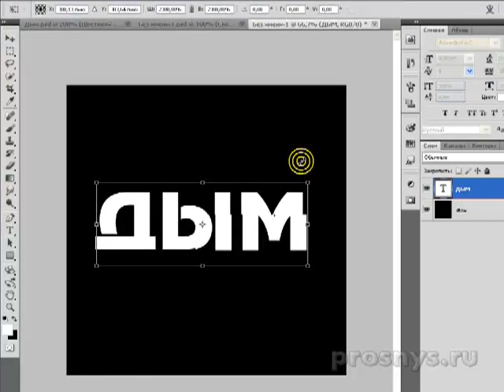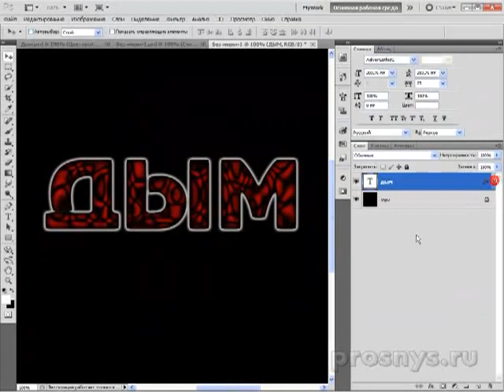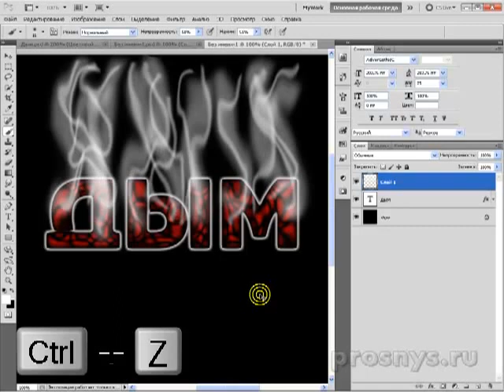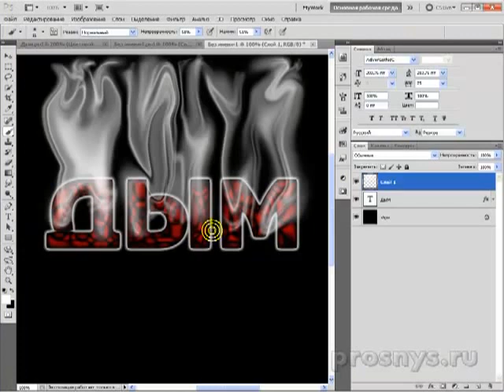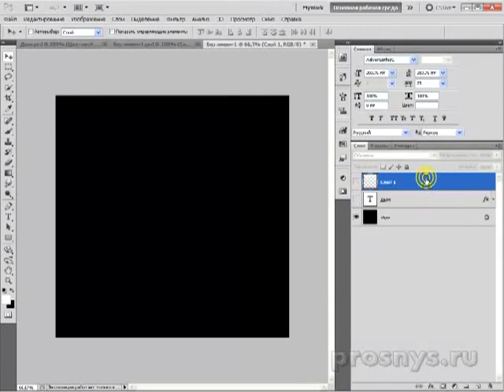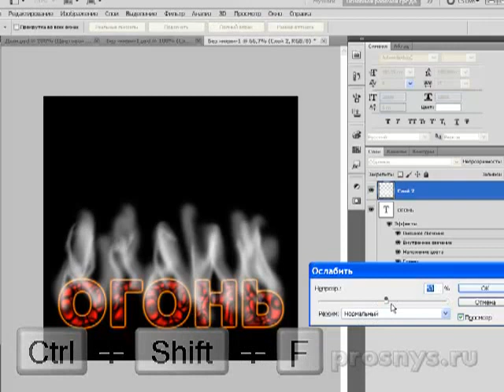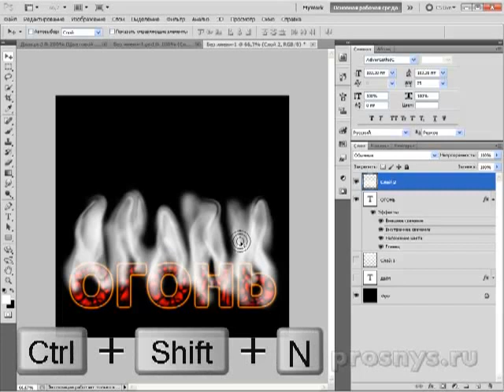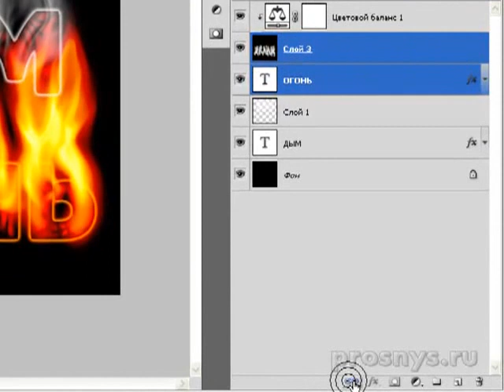Как сделать дым и огонь в Фотошопе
Создаем эффекты дыма и огня для текста в фотошопе. Применяем один фильтр фотошопа мы можем создать дым и огонь не только над текстом, но и над любым другим объектом. Просто, быстро, легко и доступно